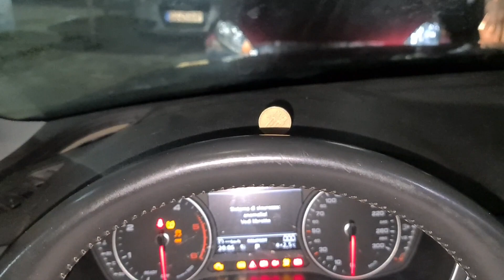Am pus o monedă pe bordul unui Audi A4 2.0 Tdi din 2016